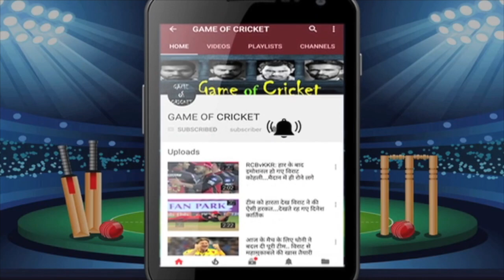सुबह-सुबह धर्मशाला में आया संकट.. रोहित के पास नहीं बचे खिलाड़ी.. अश्विन बनेंगे बल्लेबाज